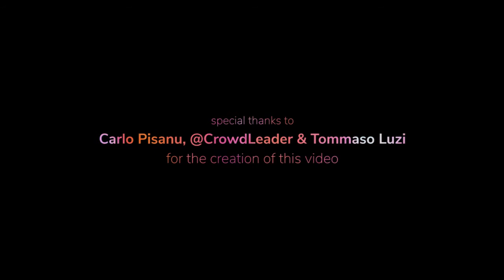Angelina Luzi - Let Your Heart Be Mine - 4bstr4ck3r Remix (Official Video)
A beautiful collaboration joining futuristic fashion, visuals and music in third lockdown.

Thank you to my partner in crime Carlo Pisanu, our mate @Crowdleader and my brother Tommaso Luzi for your talents and visions in the realisation of this amazing video made in our home and yet united three countries UK, Italy and France at once through technology 💙

Set design and headpiece: Carlo Pisanu (@carlo_pisanu)

Styling: Carlo Pisanu & Angelina Luzi

Camera: David Harvey (@Crowdleader)

Music: Angelina Luzi - Let Your Heart Be Mine - 4bstr4ck3r Remix (@ 4bstr4ck3r)